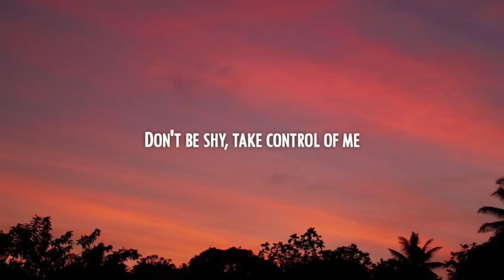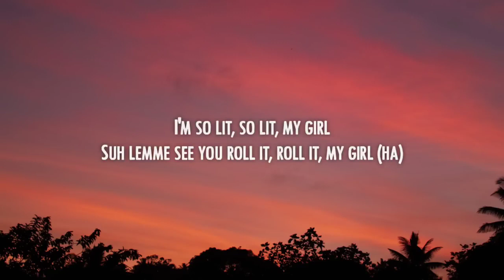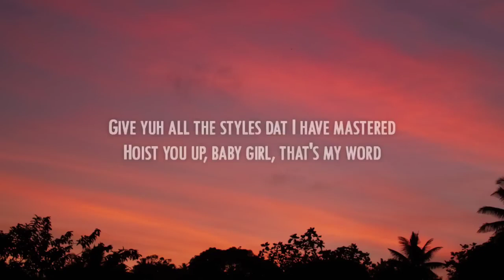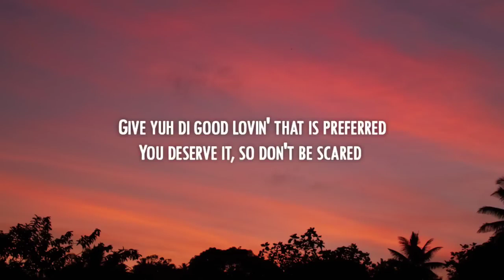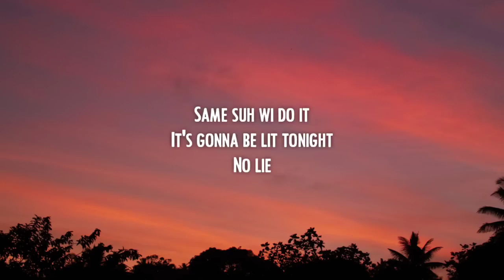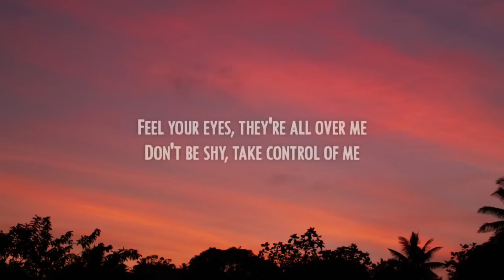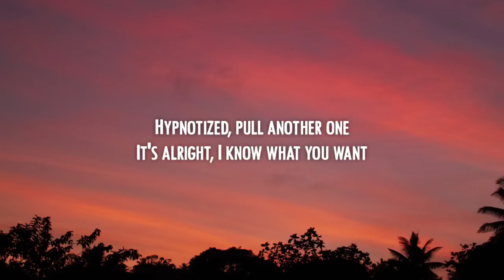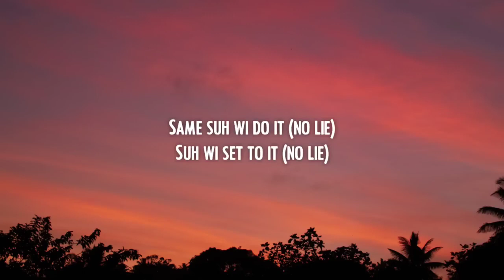Sean Paul - No Lie (Lyrics) ft. Dua Lipa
No li-i-i-ie
No li-i-i-ie
No li-i-i-ie
Same suh wi do it
No li-i-i-ie
Suh wi set to it
No li-i-i-ie
No li-i-i-ie
No li-i-i-ie
No li-i-i-ie
No li-i-ie

No li-i-i-ie
Get the vibe, it'